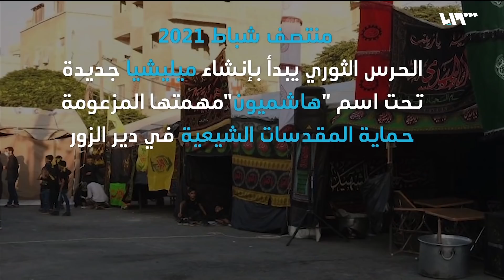جو شو يقود حملة لأجل السوريين ما تفاصيلها وما حكاية الأسلحة المهربة؟ | ما تبقى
تحت عنوان "الشتاء يقتل، ساعدنا لإنقاذ حياتهم" أطلق الإعلامي المصري يوسف حسن، الشهير بـ"جو شو" حملة الشتاء لجمع التبرعات لصالح اللاجئين السوريين في المخيمات والمناطق الأكثر حاجة، حيث تجاوز حجم التبرعات، سبعة وسبعين ألف دولار، وتستمر الحملة خلال الأسبوع المقبل.
نقل الحرس الثوري الإيراني، شاحنات أسلحة من الأراضي العراقية إلى سوريا مروراً بمدينة البوكمال الحدودية، تحت غطاء الزوار الشيعة، وقالت مصادر خاصة لموقع تلفزيون سوريا، إن الميليشيات استقدمت حافلات تحوي زواراً من الطائفة الشيعية من العراق إلى سوريا يقدر عددهم بأكثر من 80 شخصاً بينهم نساء وأطفال، وأدخلت معهم مايقرب من 10 شاحنات تحوي أسلحة منوعة وذخائر..
أخضع الحرس الثوري الإيراني، عناصرها من المتطوعين السوريين في محافظة دير الزور، شرقي سوريا لما سمتها دورة شرعية لتعلم تعاليم المذهب الشيعي، وقالت مصادر خاصة لموقع تلفزيون سوريا إن القائد العسكري في الحرس الثوري الملقب بالحاج دهقان أجبر عناصره المتطوعين في صفوف الحرس الثوري على الخضوع لدورة تأهيلية للاطلاع على المذهب الشيعي، تحت مسمى "فقه مذهب آل البيت"..
قالت مصادر خاصّة لموقع تلفزيون سوريا إنّ الإدارة الذاتية تواصل عمليات الاعتقال والفصل والتضييق على المدرّسين في مناطق سيطرتها بمحافظات الرقة والحسكة ودير الزور، وذلك خلافاً للبيان الذي أصدرته وتنفي فيه تلك العمليات..

إعداد: ناصر عدنان - أحلام إبراهيم
تقديم: معاذ محارب

هوتبيرد HD
V 12520